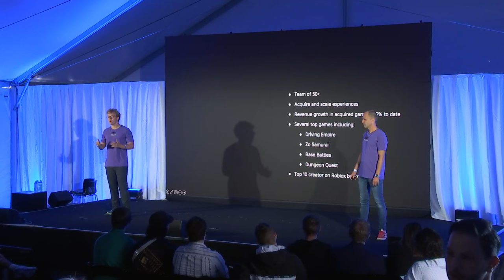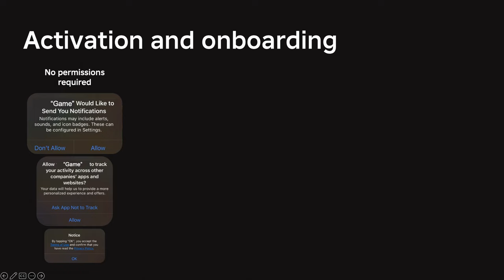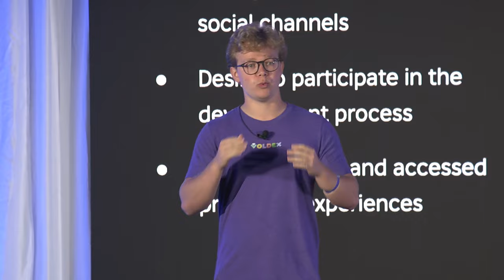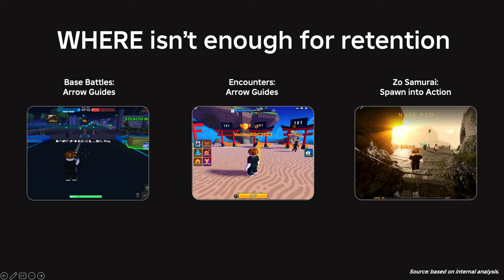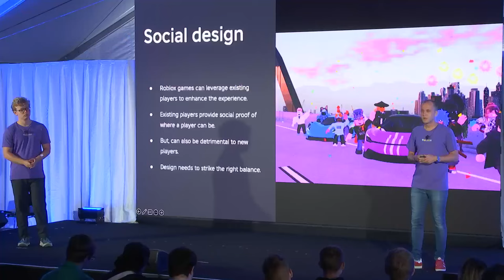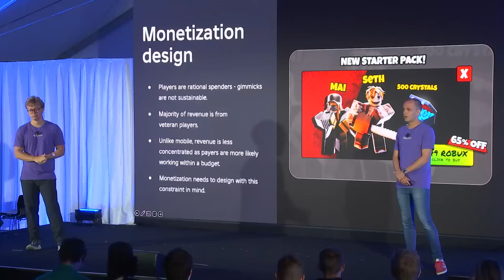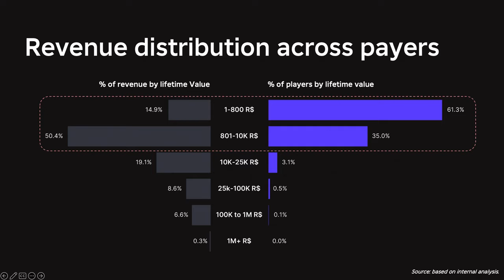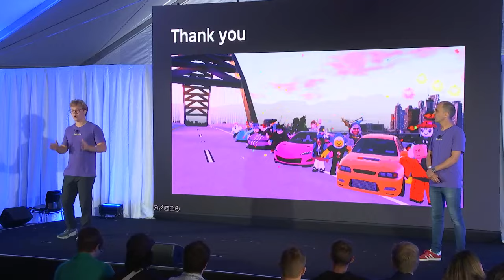Navigating the Difference Between Roblox and Mobile Free-to-Play | RDC23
In this session, we'll explore the unique benefits of the Roblox platform and dive into the contrasts between Roblox and mobile free-to-play games. Drawing from our firsthand experience scaling hit titles like Driving Empire and Zo Samurai, we'll share lessons learned about onboarding, monetization, AB testing, and designing for social engagement. Don't miss this chance to discover the untapped potential of Roblox and gain insights that will shape your game development journey.